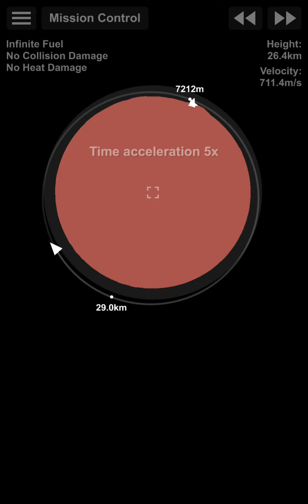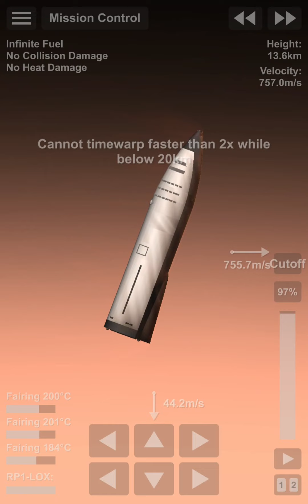BFR Enters Mars Atmosphere | SFS 1.5.4.4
Credit: Fully Staged
             SFS Voyager